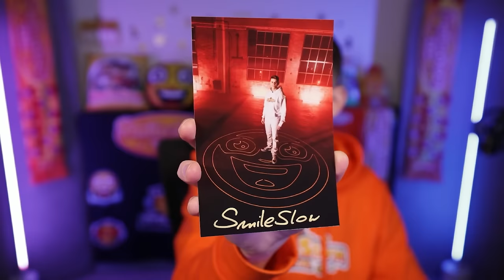Tajna Baza w Domu LIWI na SMILELANDI!